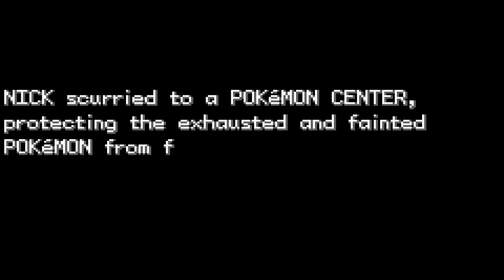Pokemon Altered is Hard???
Pokemon Altered is a new way to play Pokemon Fire Red with all the types changed + CUSTOM SPRITES! Obviously is a rom hack but still Fire Red..

If anybody is interested in supporting the channel financially, here are some ways to do so;